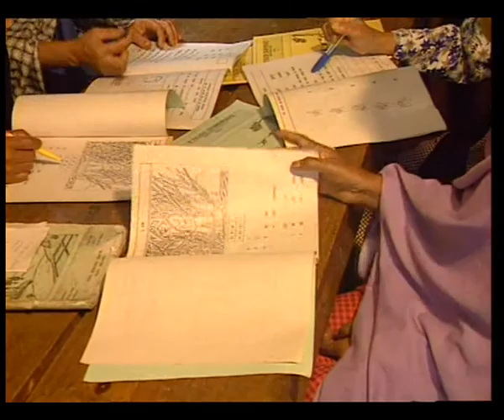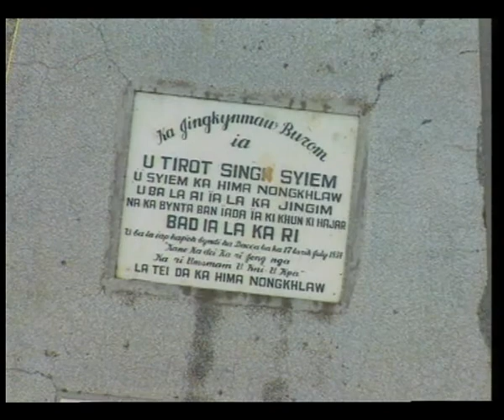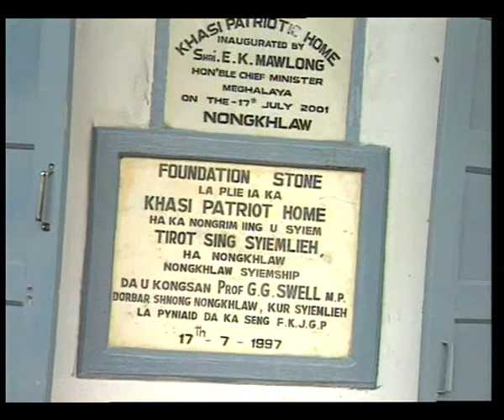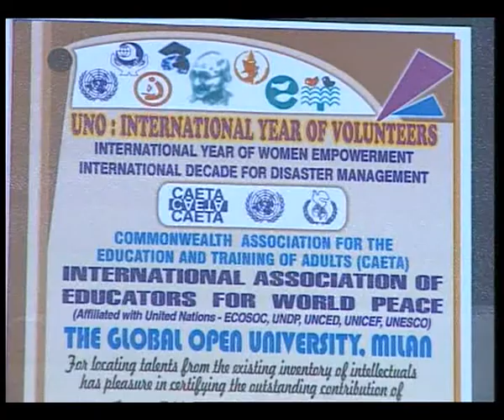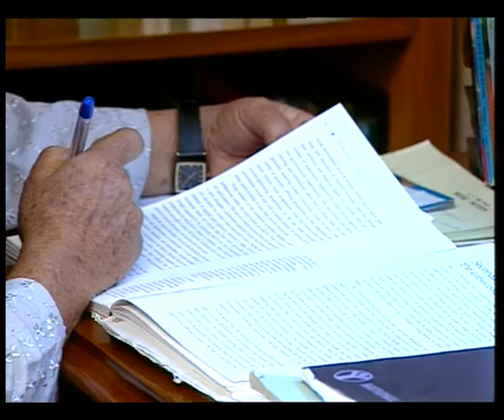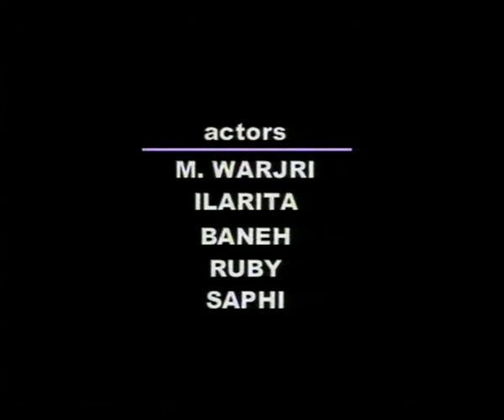SHA KA JINGSHAI TOWARDS LIGHT EP 2